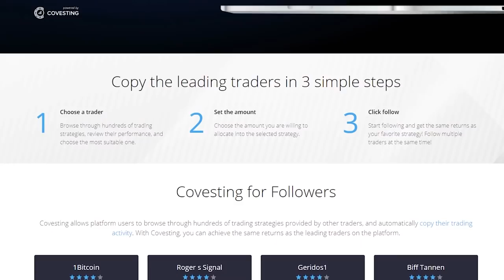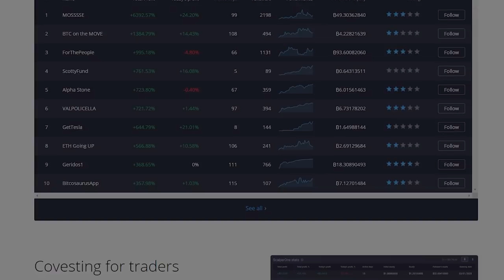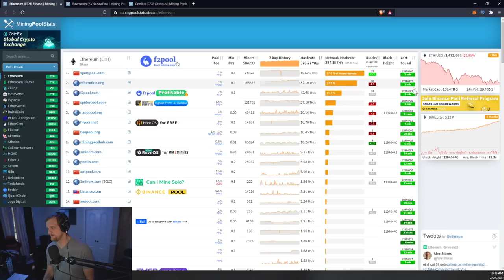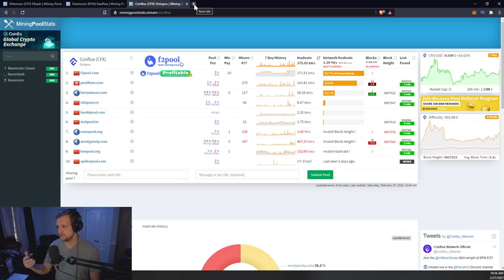When To Mine Something Other Than Ethereum